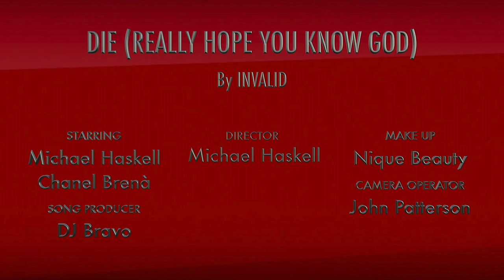Invalid - Die (Really Hope You Know God) (Official Video)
Music video to single "Die (Really Hope You Know God)" by Invalid

Director: Michael Haskell
Starring: Michael Haskell & Chanel Brenà
SFX Make Up: Unique by Nique Beauty
Camera Operator: John Patterson
Song Producer: DJ Bravo